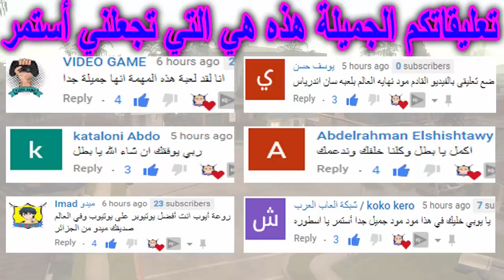هل تستطيع عصابة بالاس القبض على "سي جي" وهو حي في قراند سان اندرياس GTA San Andreas DYOM Kill CJ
مرحبا بكم يا اصدقاء في هذه الحلقة الجديدة من لعبة gta san andreas | جي تي اي سان اندرياس في هذه الحلقة سنقوم بتجربة رائعة وهي محاولة القبض على سي جي وهو حي في لعبة قراند سان اندرياس GTA San Andreas CJ arrested  فهيا لنبدأ

يوبي YOUBY l,
يوبي YOUBY,
YOUBY,
YOUBI,
youbi,
youby,
قراند سان اندرياس,
مودات gta san andreas,
مود الشرطة gta san andreas,
اكتشفت كهف سري في gta san andreas,
 مود حرب العصابات gta san andreas,
gta san andreas Dyom,
gta san andreas dyom mod,
مود ديوم في قراند سان اندرياس,
تحميل مود ديوم GTA San,
مود قتل سي جي gta sa,
قراند 5 مود مهام ديوم,
مهمة dyom في قراند,
gta 5 dyom,
gta san andreas CJ arrested,
تجارب قراند سان اندرياس,
تجارب gta san andreas,